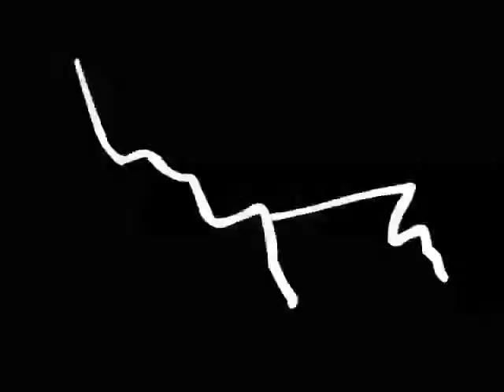Snag and Her Shadow | A Dogsharks Cartoon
A Dogsharks Cartoon for Early Readers featuring Snag, her shadow and a rainstorm.